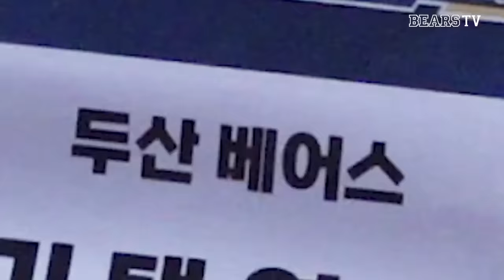‘시상식 가는 날 = 멋부리는 날’ 두산베어스 4인방과 함께한 KBO 시상식 비하인드 (11.26)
시상식이 처음이라 긴장감 MAX인 동생들과 나름 2번째라고 여유로운 맏형 수빈 🤭
수상을 축하드립니다 👑